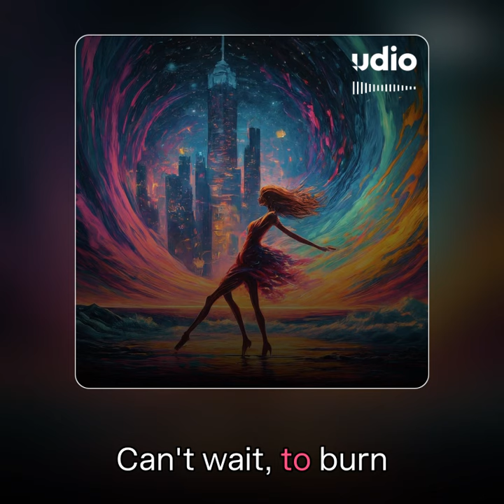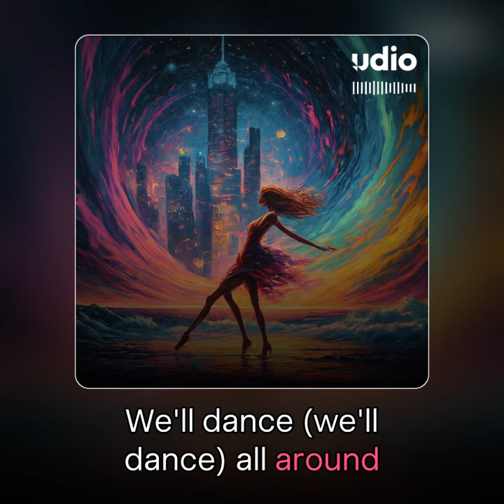Euphoria in Motion [Music]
Lyrics
[Verse 1]
Underneath the moonlight glow
We move where currents flow
You and me
Like stars, ignite
We're on a night that never says no
Chasing dreams where shadows follow
Dancing (dancing) no lies (no lies)
We'll fly (we'll fly) oh so high

[Chorus]
Can you feel it? Can you feel it now?

[Verse 2]
In the heat, the city's alive
This beat makes our hearts revive
You and I
Can't wait, to burn
Basking in the neon skyline
Living fast on borrowed time
Turn up (turn up) the sound (the sound)
We'll dance (we'll dance) all around

[Bridge]
Cause when we drift, into the waves
And let these vibes, take us away
No regrets, just night and day
Love in beats, we'll never sway